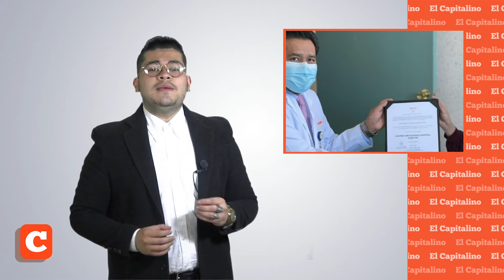Síntesis Informativa 27 de Septiembre del 2021